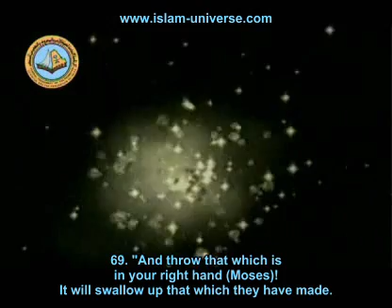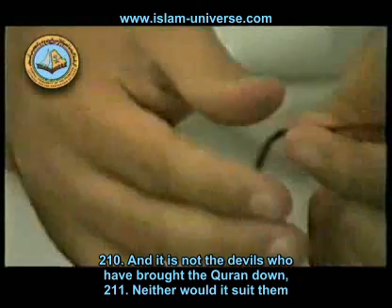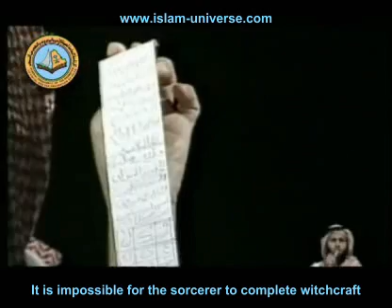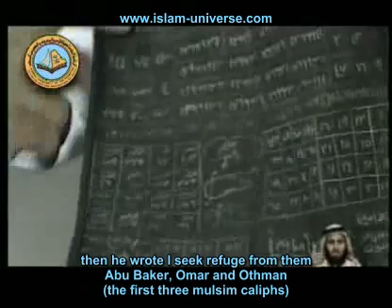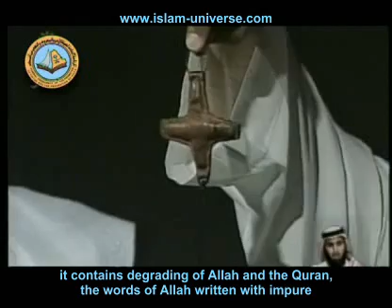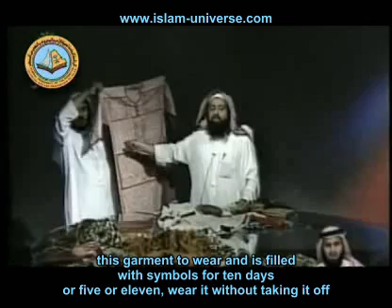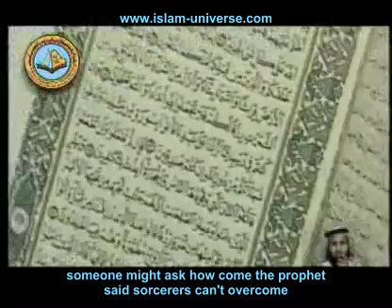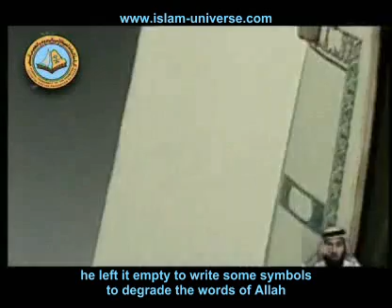Sorcerer's Plot: Sahirs exposed [ENGLISH/ARABIC]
Sorcerer's Plot: A video about sorcery

A video by Saudi Arabia's Government Agency: "General Presidency Of the Promotion of Virtue and the Prevention of Vice", talks about sorcery and black magic. It is translated to English. It exposes the evil doings of sorcerers who commit blasphemy to witch people and harm them.